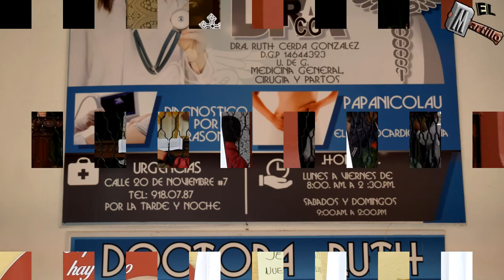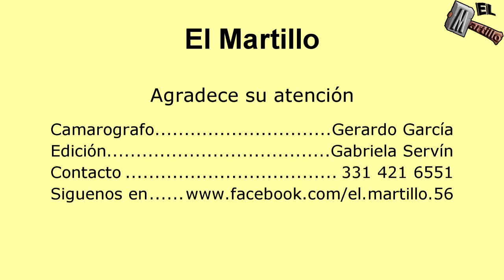Recordando esta Procesión con el Santisimo 2da Parte